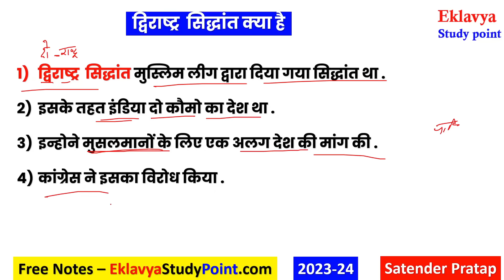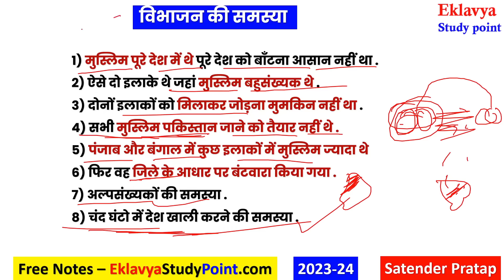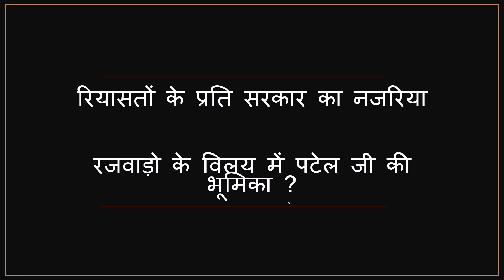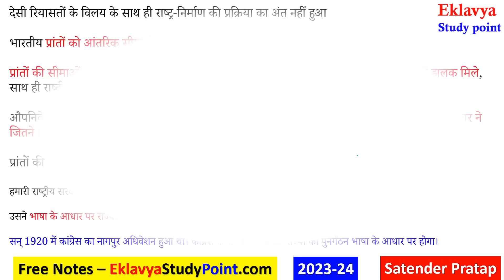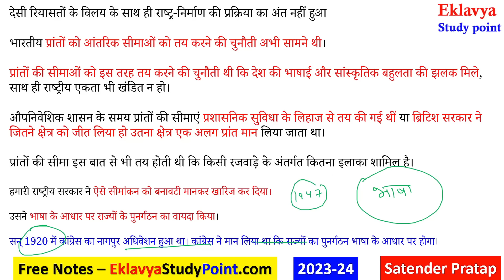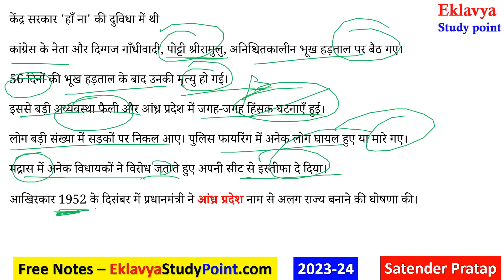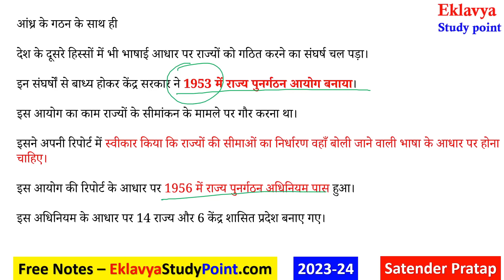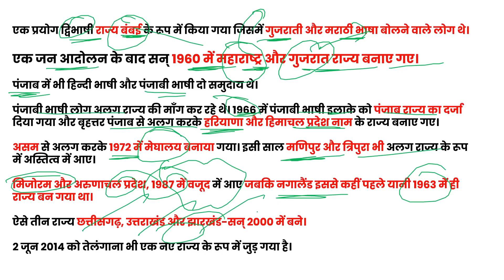राष्ट्र निर्माण की चुनौतियाँ CHAPTER 1 Challenges of Nation Building CLASS 12 POLITICAL SCIENCE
प्रिय विद्यार्थियों इस वीडियो लेक्चर में हम Class 12 POLITICAL SCIENCE  ( NCERT )
का Chapter 1 राष्ट्र निर्माण की चुनौतियाँ / Challenges of Nation Building  ( Full chapter  ) देखेंगे

यह chapter  Latest syllabus  2023-24 के अनुसार बनाया गया है

For Notes Visit our websites